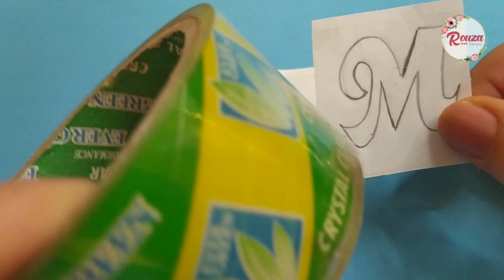طريقة سهلة لعمل و تشكيل الحروف بعجينة السيراميك بدون قوالب و بتكلفة أقل.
في الفيديو ده بنعمل شكل الحروف بعجينة السيراميك و بنشكلها و نزينها..
 Letters  shape  made of cold porcelain clay and decorate it

ماتنسوش تشتركوا في القناة من هنا و تفعلوا زر الجرس عشان يوصلكم فيديوهاتي كلها إن شاء الله.
و لو عندكم أي سؤال إكتبوا كومنت و أنا حرد عليه إن شاء الله.

أشكال و أفكار إبداعية بعجينة السيراميك.

كلمات مهمة ذات صلة :
مشاريع صناعة يدوية,حرف إبداعية في ٥ دقائق,أشغال يدوية,أنشطة صناعة يدوية,حرف يدوية،
مشاريع مربحة
الربح اونلاين
فن
عجينة السيراميك للمبتدئين
إكسسوارات,اكسسوارات,اصنعي اكسسوارات,طريقة عمل اكسسوارات,اصنعي اكسسوارات بنفسك,لا تشتري اكسسوارات باهضة,طريقة عمل اكسسوارات 2021,اصنعي اكسسواراتك بنفسك,طريقة عمل اكسسوارات للبنات,طريقة عمل اكسسوارات يدوية سهلة,لا تشتري اكسسوارات اصنعيها بنفسك,لا تشتري اكسسوارات باهضة الثمن اصنعيها بنفسك,لا تشتري اكسسوارات باهضة اصنعيها بنفسك في البيت,لعاشقين الاناقة لا تشتري اكسسوارات باهضة الثمن,لا تشتري اكسسوارات باهضة ❌ إصنعيها بنفسك في البيت ✔,مجوهرات للقدم,اكس,بوكس,سوني,خرزات,أقراط عقد ، سلسلة عقد , احلى من العقد لباسه,عقد,arabic, كارتون للأطفال ، ألعاب أطفال ، حرف يدوية ، حروف أبجدية
إزاي أسوق منتجاتي إزاي تسوق لنفسك إزاي أسوق لنفسي
DIY
Handmade
Ceramic paste
cold porcelain,porcelain,diy cold porcelain,cold porcelain clay,make cold porcelain,cold porcelain tips,cold porcelain recipe,making cold
 porcelain,videos cold porcelain,porcelain clay,easy diy cold porcelain,cold
mistakes , winter , Rain , mug
3D  , animal , cartoon , Fayrouz Mohsen
handmade , do it your self , 5 minutes crafts